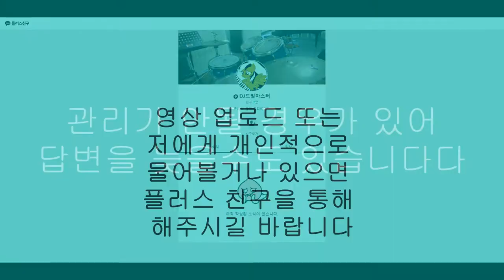카카오톡 플러스친구만들었어여!!!!!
시간이 날떄 사용하니 1대1기능이 금,토,일으로 알립니다